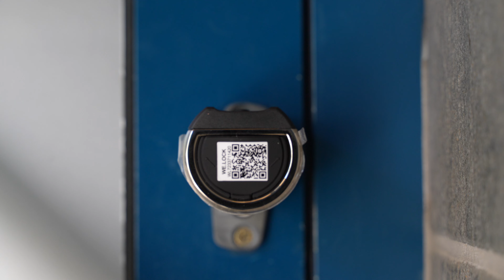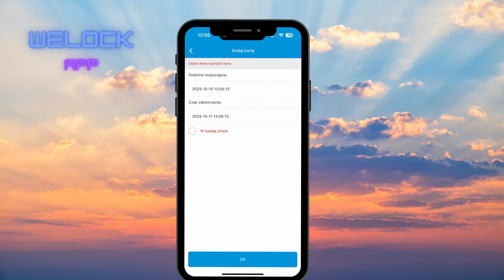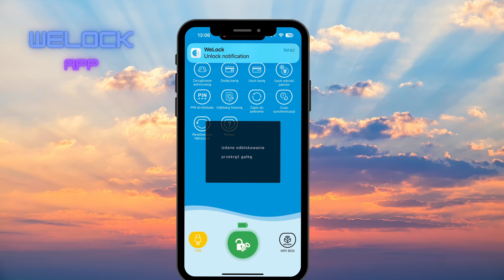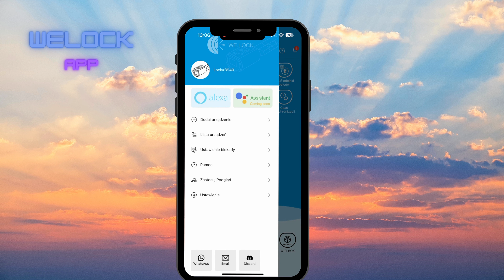WELOCK - inteligentny zamek w specjalnej cenie. Sprawdzam.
Jestem po testach inteligentnego zamka WeLock. Wszystkiego dowiecie się z filmu, a ja mam dla Was dobrą wiadomość. Producent przygotował specjalną cenę. Skopiuj ten kod: AHS57 dzięki któremu oszczędzisz 57 €. Zakupy zrobisz tutaj
Ostateczna cena: 132 €
Wysyłka z europejskiego magazynu i 2-letnia gwarancja.